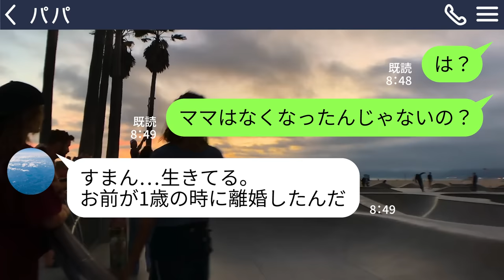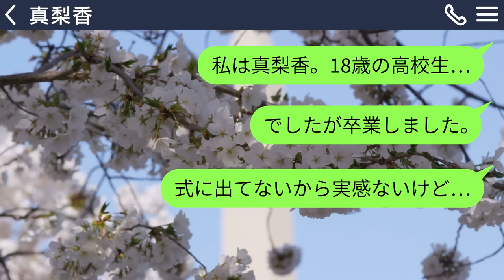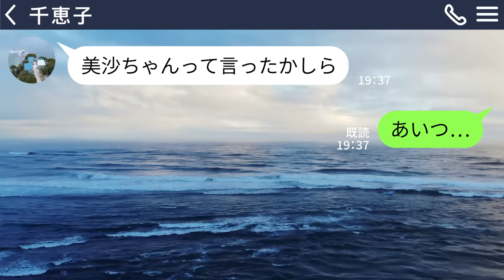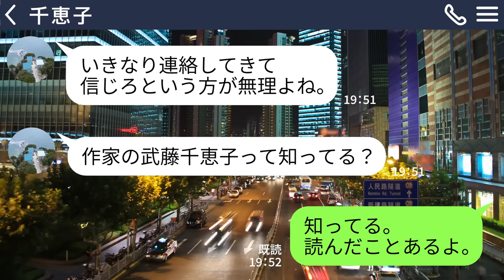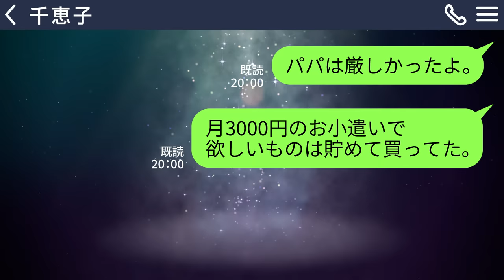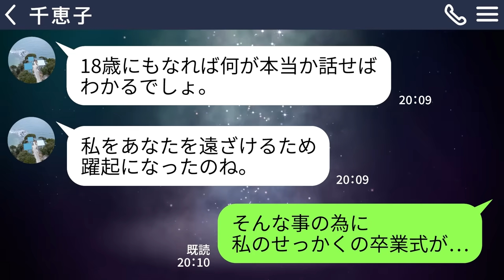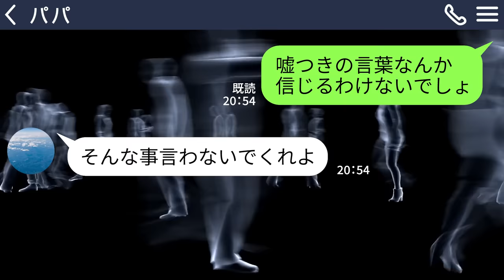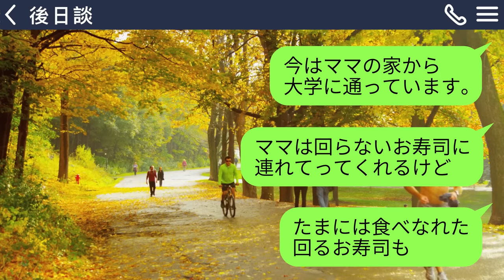【LINE】卒業式中の娘に「飛行機に乗って今すぐ逃げろ！」と父からLINE→東京から突然北海道の祖父の家に向かわせる理由がやばかった…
卒業式中の娘に「飛行機に乗って今すぐ逃げろ！」と父からLINE→東京から突然北海道の祖父の家に向かわせる理由がやばかった…